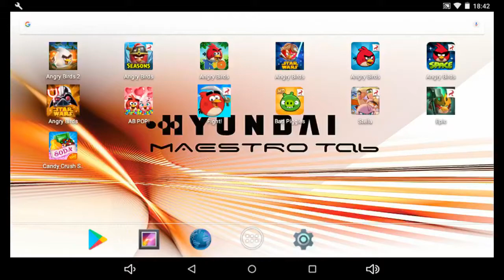Angry Birds Seasons - Season's Greedings - Level 1-19 - 56,040 - World Record!